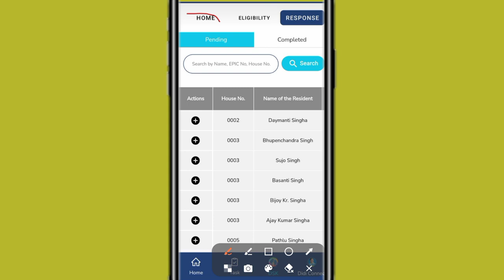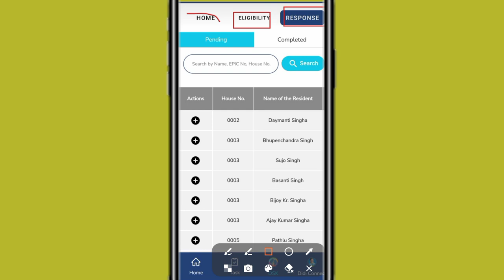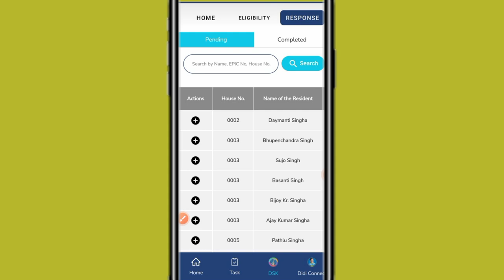Didir Doot App Response Option Dicha Na kenoদিদির দুত অ্যাপ রেস্পন্সে রফসান কেন দিচ্ছে না 2023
দিদির দুত রেস্পন্সে রফসান কেন দিচ্ছে না

DidirDoot App Responsor Option Keno Dicha Na

didir duto app a data entry kivabe korbo,didir duto app kivabe kore,didir doot app kivabe use korbo,

didir doot app kivabe use korbo
didir doot app
didir doot app kivabe kaj korbo
didir doot app use
how to use didir doot app
didir doot app details
didi dudh
didir doot app response
দিদির দূত অ্যাপ কিভাবে ব্যবহার করবো
lakhpati didi app
lakhpati didi app kaise chalaye
didir suraksha kawach

didi dudh,
lakhpati didi app,
didir suraksha kawach,
Takel310,
Bengali News,Bangla News,Sangbad Pratidin,Didir Doot,Trinamool Congress,Mamata Banerjee,Abhishek Banerjee,Didir Surokkha Kavach
Didir Doot App Traning,কি ভাবে দিদির দূত অ্যাপে কাজ করবেন,Didir Doot App kivabe use korben,How To use Didir Doot App,Didir Doot App Download,Didir Doot Application Use Prosess